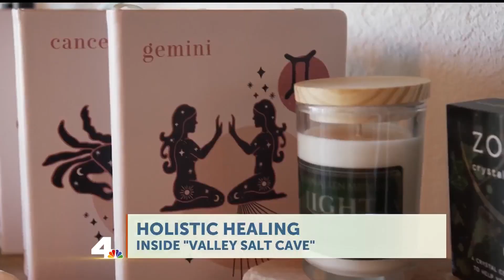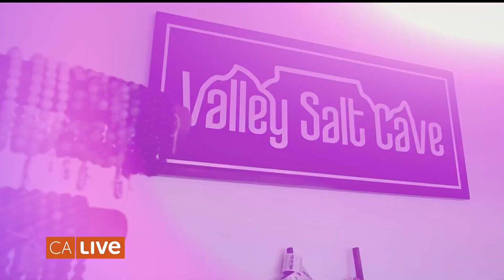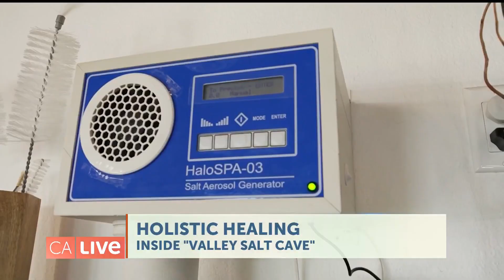Find Healing in Salt | California Live | NBCLA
California Live’s Laila Muhammad gets an exclusive tour of Valley Salt Cave, a holistic and wellness center specializing in salt therapy. The owners, Kari and Warren Shulman, join Laila to discuss their inspiration behind the salt cave, health benefits, and sessions. Join Laila as she experiences six tons of pure pink Himalayan salt.

About NBCLA